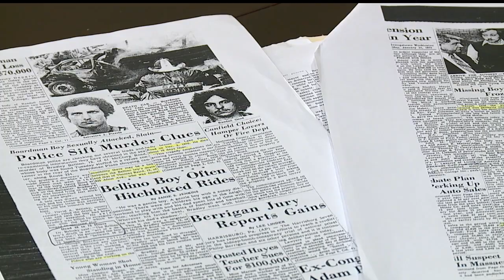Journalist discusses following local 50-year-old cold case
Last week, we told you Boardman police finally closed a 50-year-old cold case: the murder of Brad Bellino. DNA evidence pointed to Joseph Hill, who later moved to California, where he died in 2019.